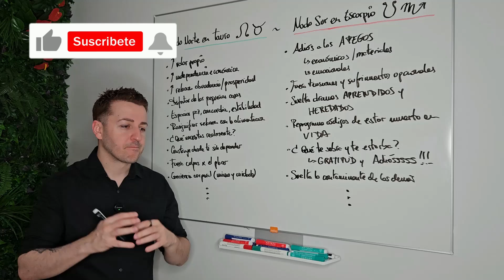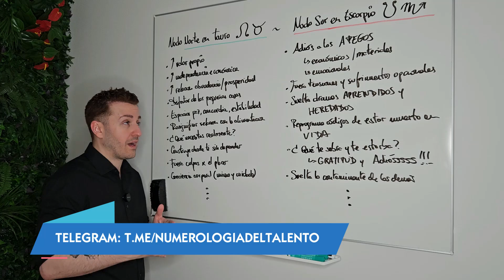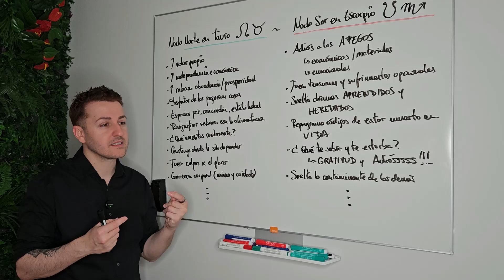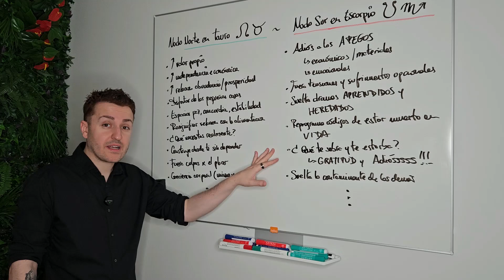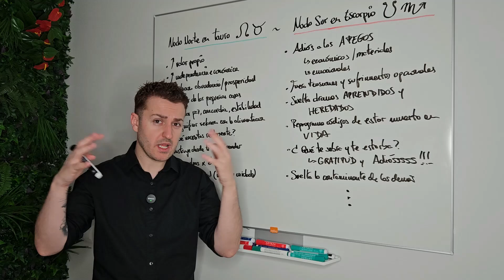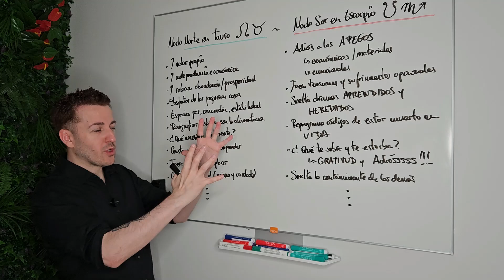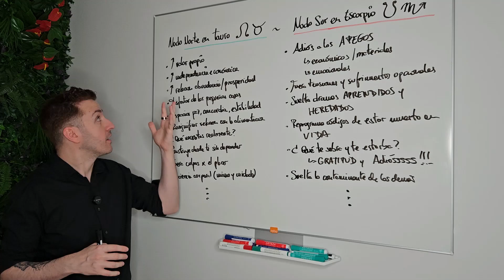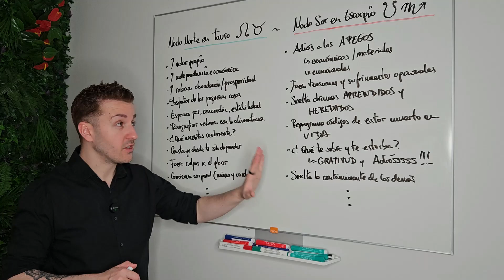🥰 NODO NORTE en TAURO y NODO SUR en ESCORPIO - EN PAZ CON LA ABUNDANCIA de la VIDA | Astrología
Significado del nodo norte en tauro.
Significado del nodo sur en escorpio.
Significado eje nodal tauro-escorpio.
Cambio de eje nodal tauro-escorpio.